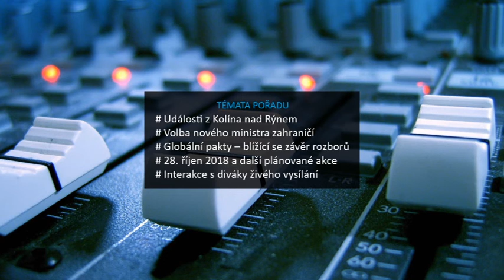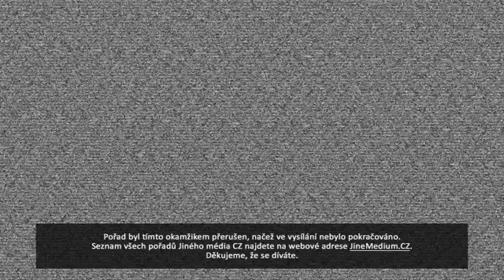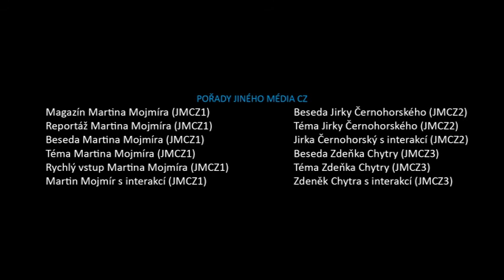[JMCZ 21] Agrese v Kolíně nad Rýnem, Globální pakty, 28. říjen 2018 a další témata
(Interakce Zdeňka Chytry 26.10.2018 - JineMedium.CZ)

Podpořit nás finančně můžete následujícím způsobem:
BTC - 1Pah5LFFL3Z4sPYaXd5ygMpEov8aZR123P